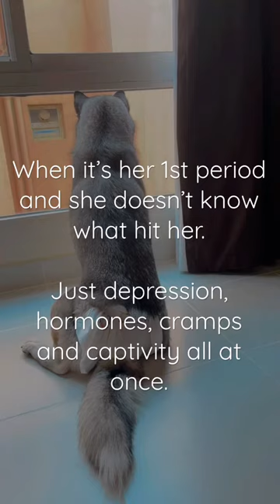She’s the drama queen waaaaaay before